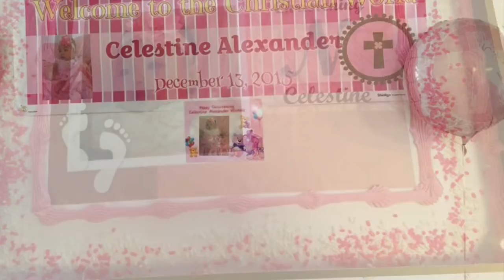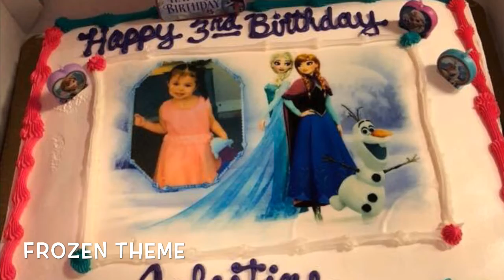THROW BACK SLIDESHOW TURNING FOUR YEARS OLD/CELESTINE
With the parent consent to post this slide show!